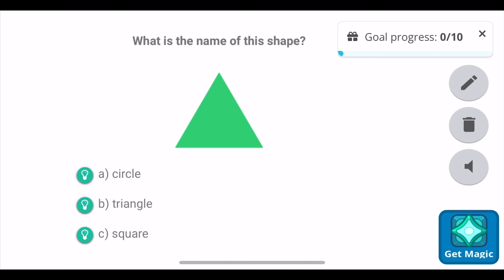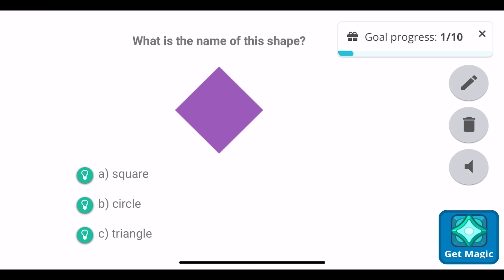Prodigy Math Game | How to Get the NEW Rocklove Bear! (Valentine’s Day 2024)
Prodigy has released the Teacher Reward for February 2024, which is the Valentine’s Day-themed Rocklove Bear! In this video I show you how to get it!

What do you think about the new Rocklove Bear?